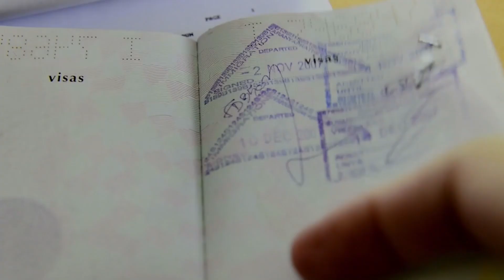Passaporte Brasileiro | Angela Brodbeck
Não perca mais um programa Passaporte Brasileiro, com nossa querida apresentadora Selma Ferreira e sua convidada de hoje Angela Brodbeck.
18:30h na CONECTV Brasil.
21:30h na CONECTV Algarve - Portugal.